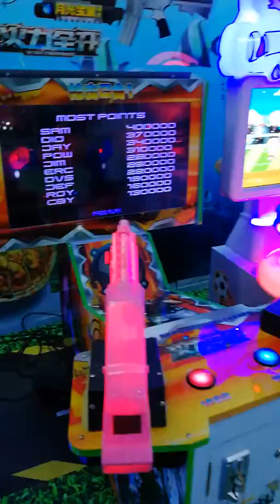An interesting Shooting machine.